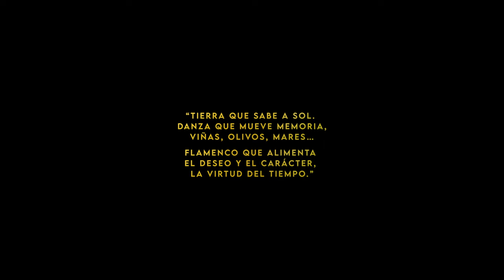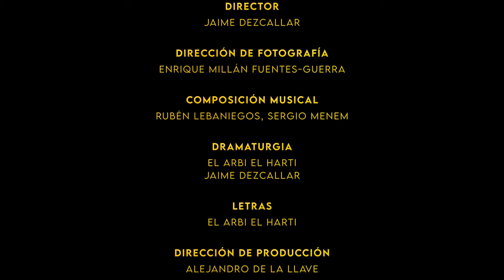AlimentosdEspaña son Carácter (MARÍA PAGÉS)